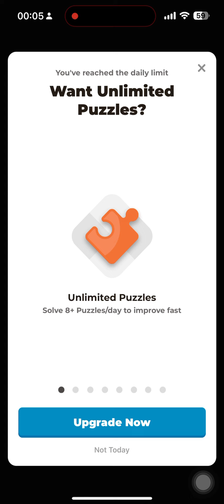Chess.com Solve Puzzles (Day 30)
As always.